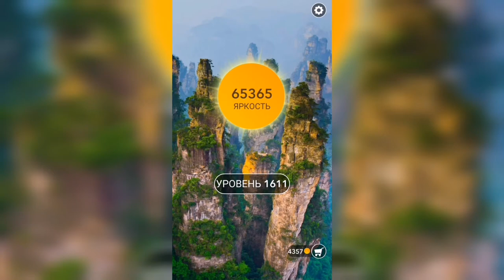Word / Слово Крест: Поиск русского кроссворда / Уровень 1611